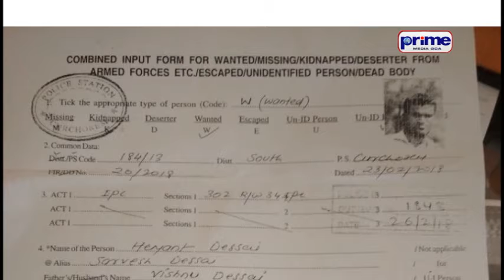हेमंत देसायाक बेगीन अटक करची सुर्यकांताच्या घरच्यांची मागणी